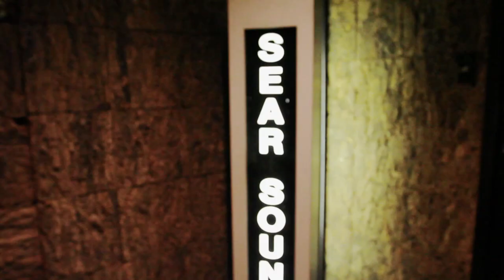TAKUYA KURODA "RISING SON" EPK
"Rising Son" is out Feb. 18 on Blue Note Records.

Rising Son makes for the perfect title for the Blue Note debut from Takuya Kuroda, an ascendant trumpeter and composer who is perhaps best known for his inspired presence in vocalist José James' band over the past several years. In fact, Rising Son finds Kuroda stepping forth to helm James' remarkable band -- featuring keyboardist Kris Bowers, electric bassist Solomon Dorsey, drummer Nate Smith, and trombonist Corey King -- with James in the producer's chair instead of behind the microphone (excepting a hypnotic version of the Roy Ayers classic "Everybody Loves The Sunshine" to which James lends vocals).

In addition to anchoring James' horn section, the 33-year-old Japanese-born, Brooklyn-based musician has been leading his own bands and has self-released and self-produced three previous albums. While touring with James in support of the singer's Blue Note debut No Beginning No End, he let James listen to some of his newer material. James enjoyed it but wanted to hear more of Kuroda's playing and so the idea developed to have James produce the next album. James also encouraged Kuroda to accentuate more of hip-hop and R&B.

Filmed by Ryosuke Tanzawa